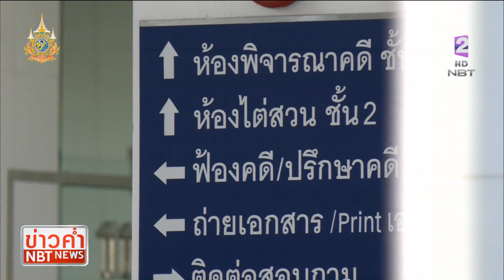ไม่รับคำร้อง ป.ป.ช. ขอให้ทบทวนคำสั่งเปิดผลสอบ "นาฬิกา พล.อ.ประวิตร" ข่าวค่ำ วันที่ 12 มกราคม 2567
มีความคืบหน้ากรณีที่เกี่ยวข้องกับแหวนและนาฬิกาหรูของพลเอกประวิตร วงษ์สุวรรณ อดีตรองนายกรัฐมนตรี  หลังจากศาลสั่งให้ ป.ป.ช.เปิดเผยข้อมูลผลการสอบสวน ทำให้ ป.ป.ช.ยื่นเรื่องขอให้พิจารณาคดีใหม่ วันนี้ศาลปกครองสูงสุด มีคำสั่งยืน โดยชี้ว่าไม่มีพยานหลักฐานใหม่ และไม่อยู่ในหลักเกณฑ์ที่จะพิจารณาใหม่